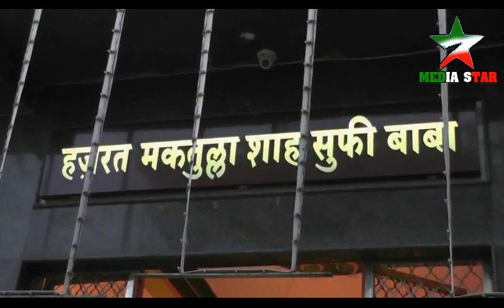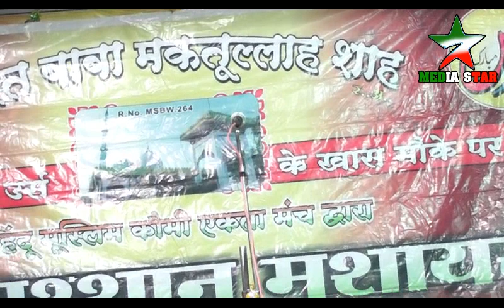Afroz Akhlaq Walgaon Natiya Mushaira lMedia Star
Walgaon Mushaira 2018 Record By Syed Umair 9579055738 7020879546

Medai Star Mediastar